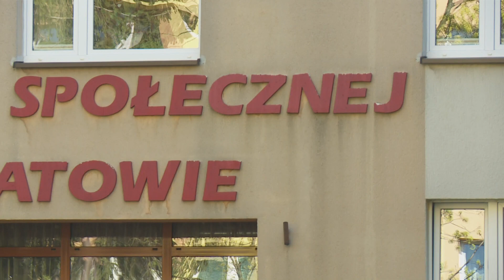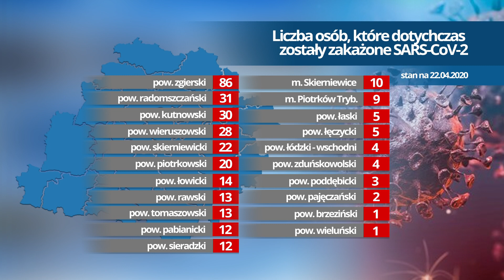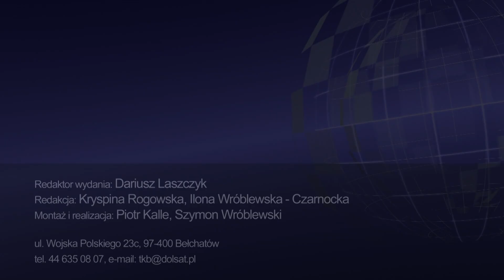TKB - TELEDZIEŃ - 23.04.2020